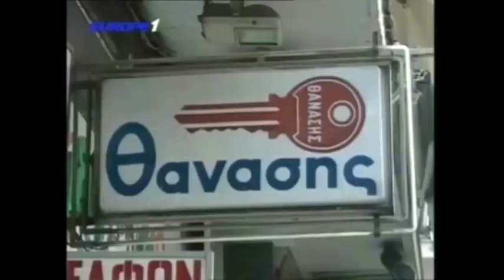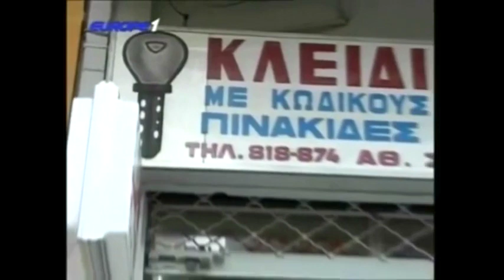Ραπτόπουλος - Κόκκινος - Της Κακομοίρας 25-1-2018